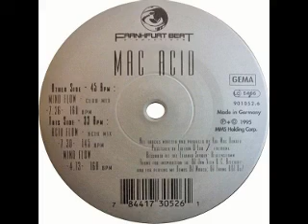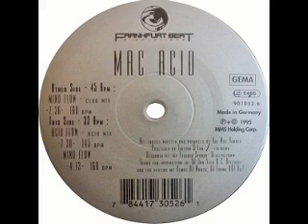Mac Acid - Acid Flow 1995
Frankfurt Beat Productions
Written-By, Producer – Kai Mac Donald*